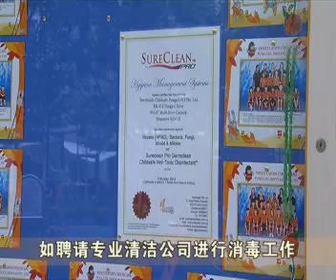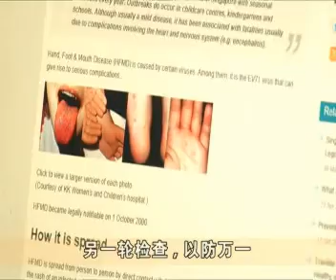【手足口症病例攀升】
卫生部数据显示，本地手足口症病例自4月初开始不断攀升。5月份最后一个星期更出现793起病例，不但比去年同期多，也创下今年的新高。

记者林思敏报道。